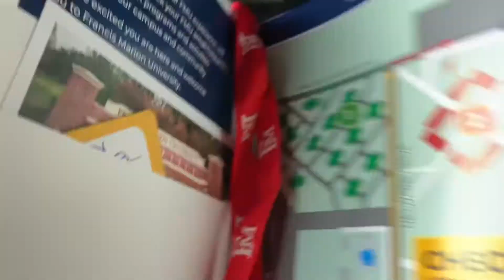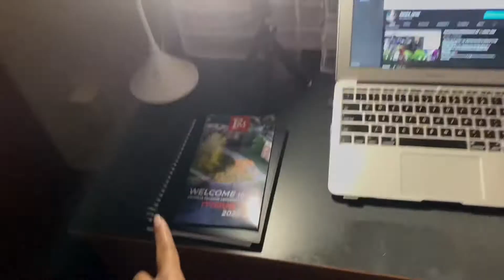College Dorm Move In (Freshman Editon) | Francis Marion University | Alaisha Janae’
Sub Count~563💓
F.A.Q
▶What Do You Edit With?
Filmora (PC Version)•CCP•IMovie
▶What Do You Film With?
IPhone 11
▶What Do You Use To Make Thumbnails?
PicsArt,Pixlr, Canva, & Phonto.
▶How old are you?
18🦦
▶Birthday?

▶Made It This Far Comment◀
"Comment where you work"